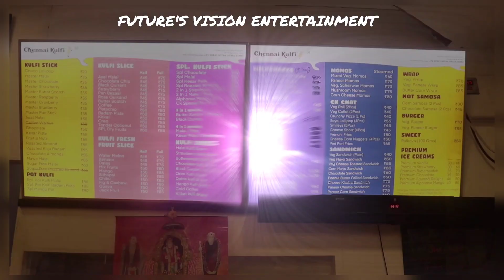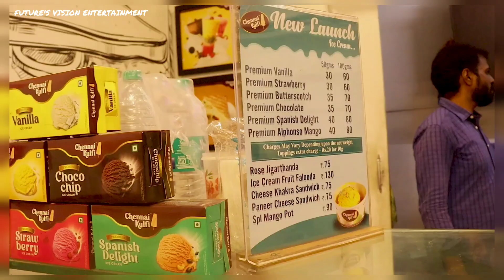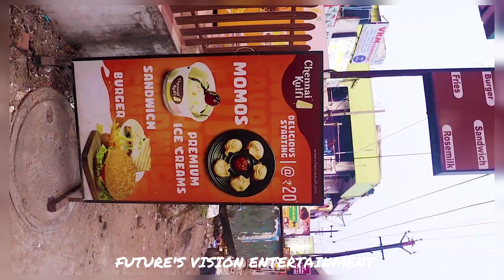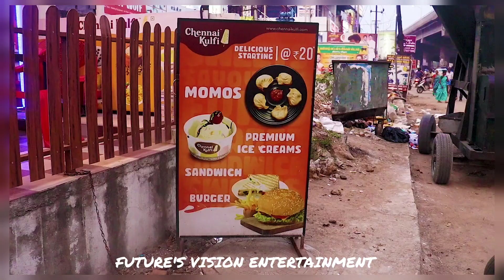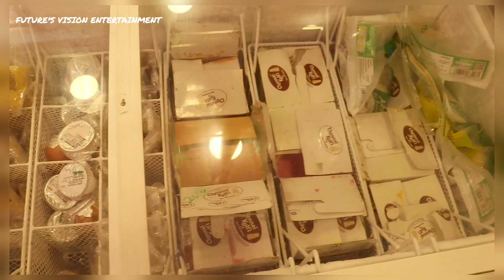*Chennai Kulfi*( *Ayan Foods*) medavakkam 9092005377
welcome to future vision entertainment.this is entertainment shows and short film showing channel.
support and enjoy your time.
*Chennai Kulfi*
 *Ayan Foods*
medavakkam
rajesh
அடிக்கும் வெயிலுக்கு இங்கதான்டா தீர்வு இருக்கு.
👉 குடும்பத்தோடு சேர்ந்து vibe செய் வேண்டிய ice-cream shop. நம்ப சென்னை குல்பி அயன் ஃபுட்ஸ் (Medavakkam)